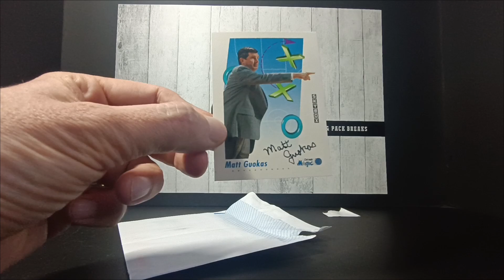Mailday! Matt Guokas TTM